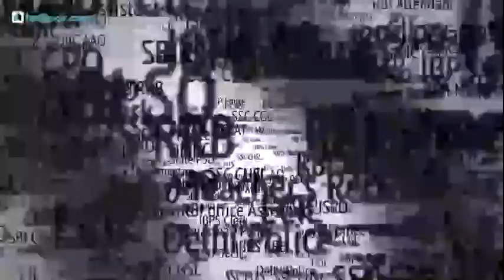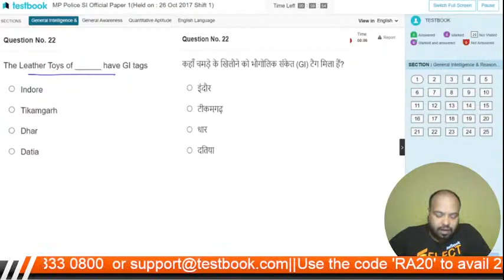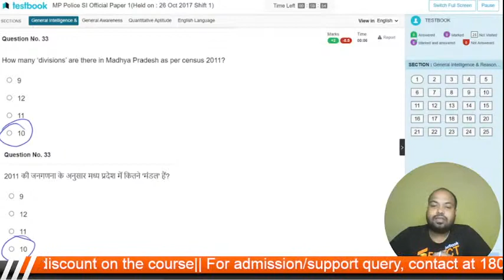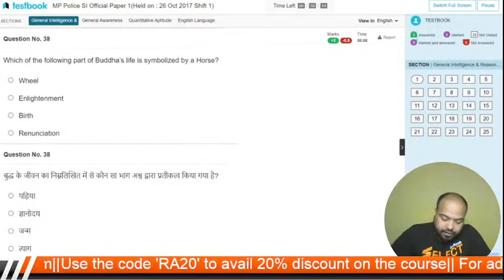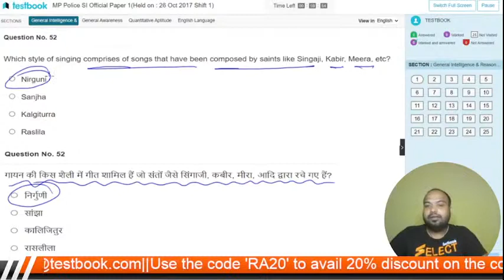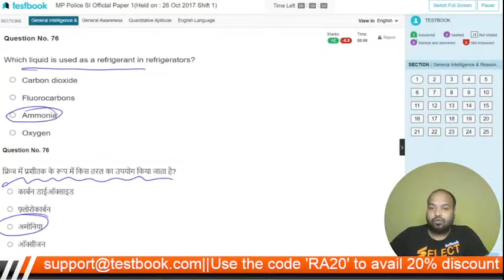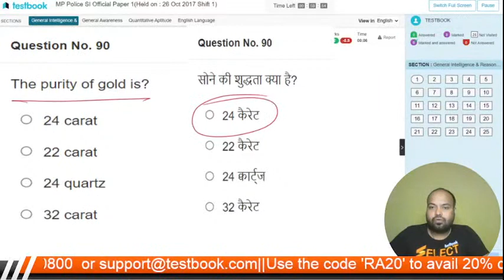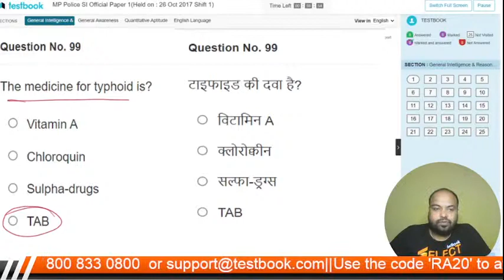MP SI Previous Year Question Paper | MP Police SI GK Questions by Rituraj Sir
Attend this MP GK Class for MP Police SI 2021 Exam by Rituraj Sir and Solve these GK Questions from MP Police Previous Year Question Paper!

Fill out this form if you're interested in a Special Live Coaching Batch that covers Current Affairs for SSC and Railway Exams

Fill out this form if you're interested in a Special Live Coaching Batch for NRA CET Exam (for 10th Pass)